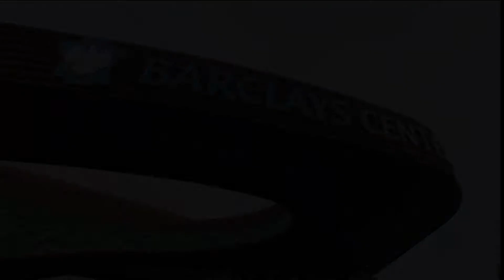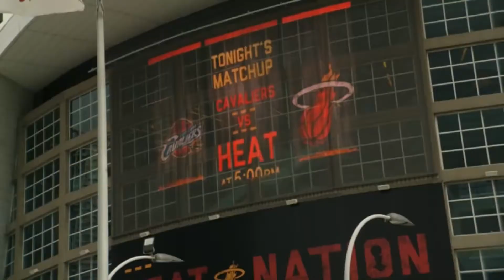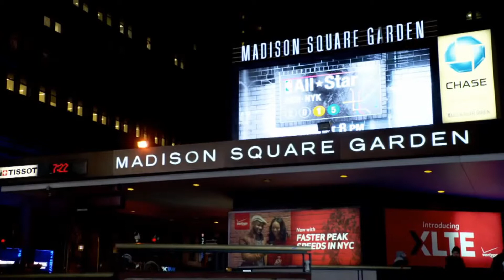Best of NBA Season 2014/15 | Part 1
A mixtape of the highlights from this incredible NBA season in Slow Motion. Thanks to the Youtube Channel i was able to cut these incredible pictures. Enjoy!
Song: Flux Pavilion - I Can't Stop

This video was made for entertainment, so please don`t delete it!